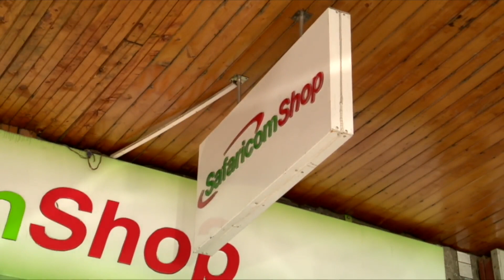Watho wa ngombo cia Bengi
Riendekithia ria Minister wa kigina Henry Rotich ria guthurima weru njoherera cia ngombo ritinamukirwo weega ni ambunge.
Ambunge maugite matigwitikira njoherera cia ngombo ciambatire ringi makiuga muingi ni ukuhinyiririka makiria.